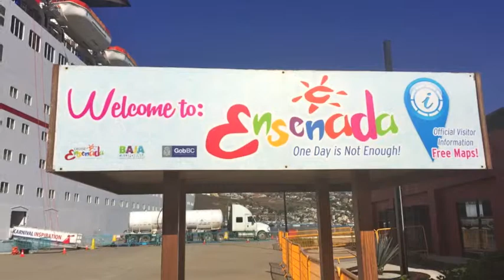Cruise to Ensenada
A wonderful three day cruise with family to Ensenada on the Carnival Inspiration.